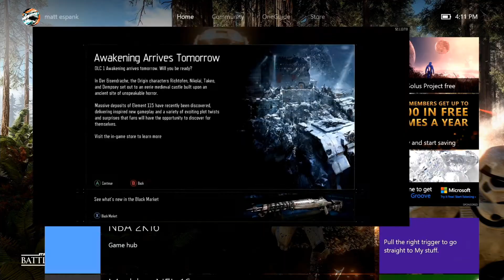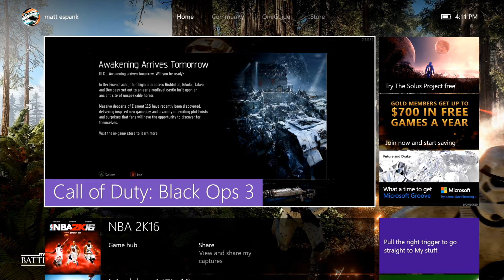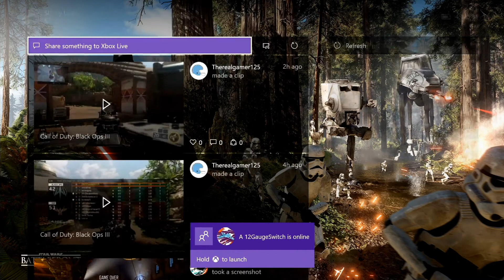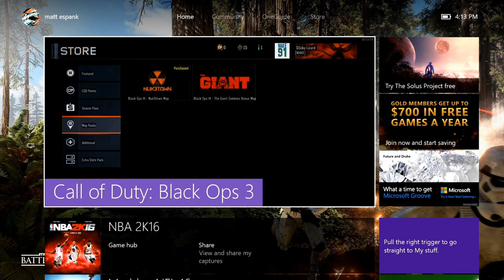Call of Duty : Awakening For Xbox one?????